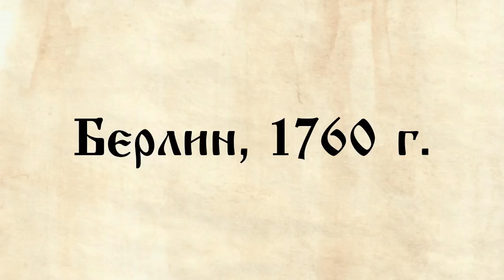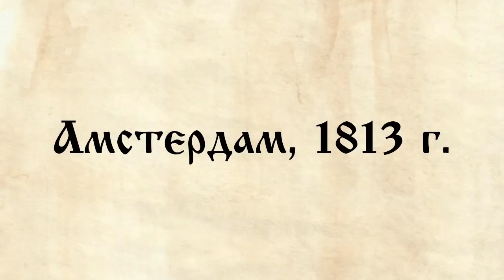Какие европейские столицы были взяты русской армией. Взгляд в прошлое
Наши войска побывали в большей части европейских столиц.